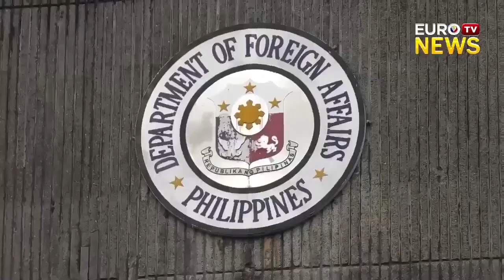DFA PINAALALAHANAN ANG MGA DIPLOMATS NA TUMALIMA SA VIENA CONVENTION ON DIPLOMATIC RELATIONS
Pinaalalahanan ng Gobyerno ng Pilipinas ang lahat ng DIPLOMAT na nasa bansa na maging maingat sa panghihimasok sa mga internal na kapakanan ng isang bansa.

Ayon kasi sa DFA nagkakaroon ng kalituhan ang hindi pa kurpirmadong dokumento sa mga Pilipino.